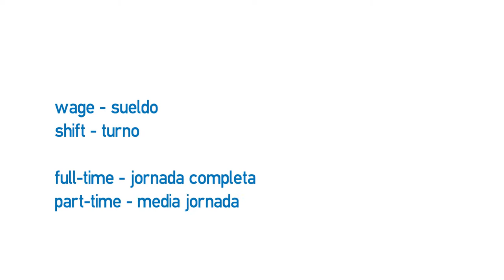Vídeo formativo - Work